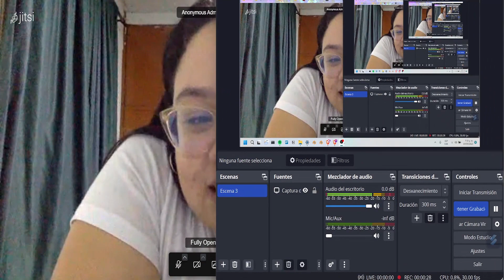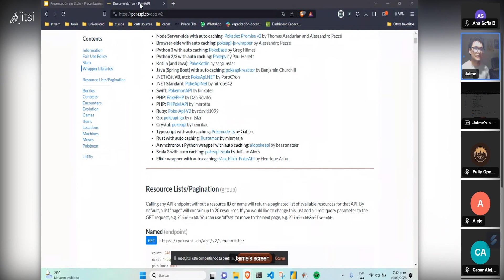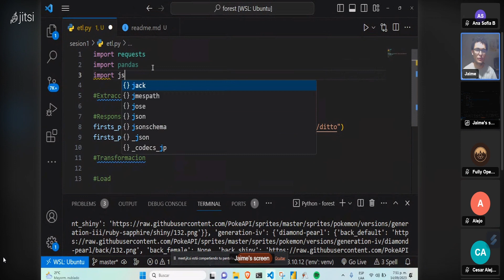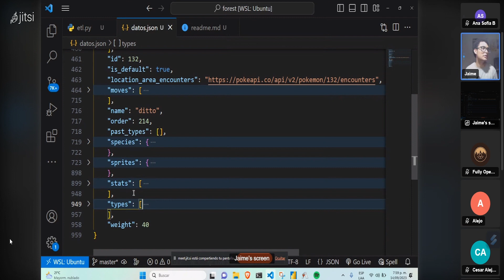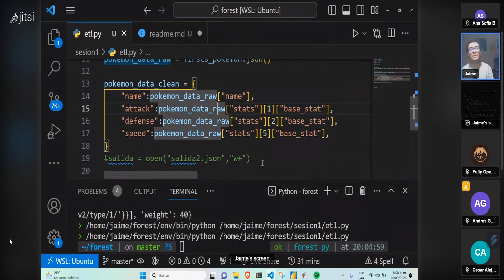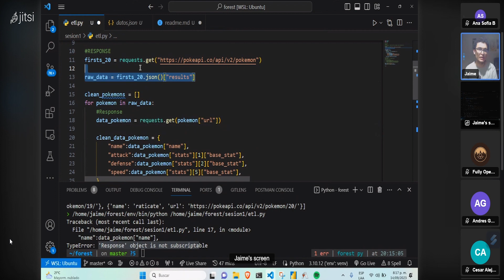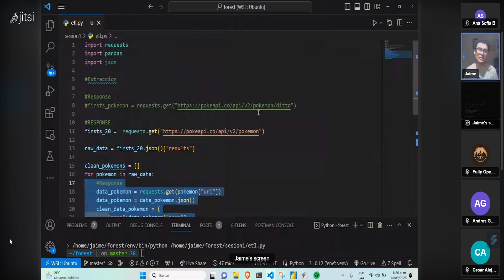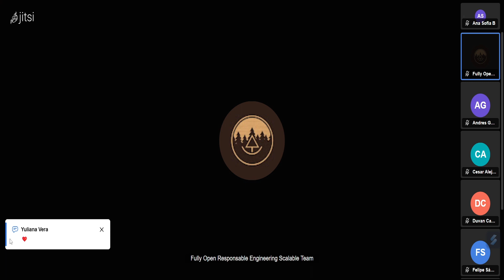Python for Data Science - Webinar - Sesion #1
Sesión # 1 Python para Data Science

En esta sesión hablamos obre los roles principales en ciencia de datos, el concepto de ETL, cómo obtener datos de una API en Python y cómo limpiar los datos que obtenemos para obtener la información que necesitamos.

¿Quieres ser parte de FOREST?

Únete a nuestro canal de Telegram y mantén informado sobre futuros eventos y proyectos: